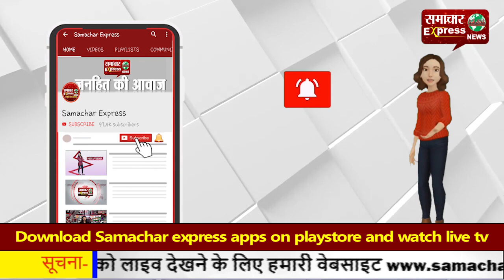हरियाणा में राजनीतिक दल मृतका नीतिका के पक्ष में नहीं आए, संस्थाओं ने उठाई आवाज